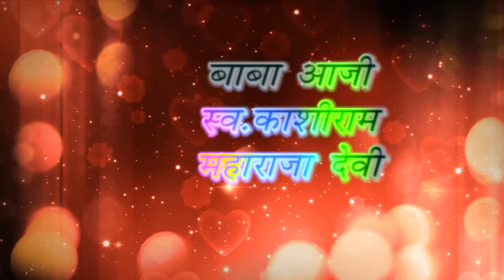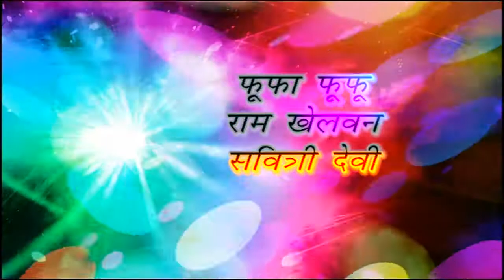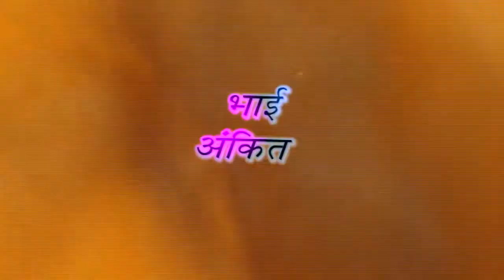Kush Kumar part title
Kush Kumar